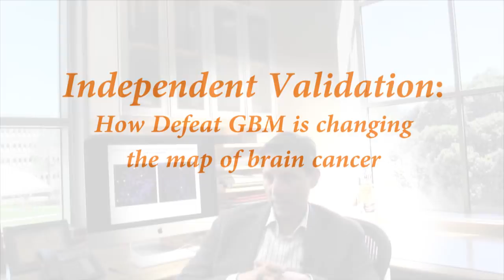Independent Validation: How Defeat GBM is changing the map of brain cancer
Dr. Paul Mischel, of the Ludwig Cancer Institute discusses his work and the Defeat GBM Research Collaborative.